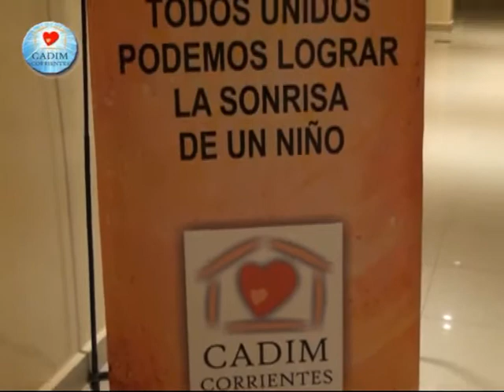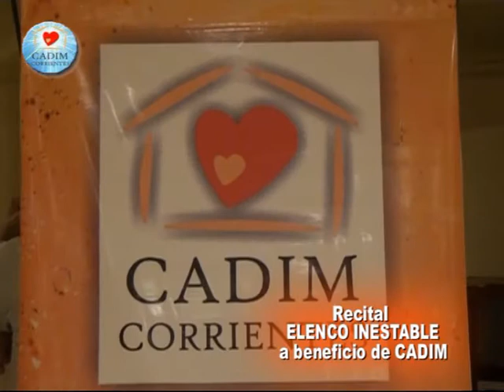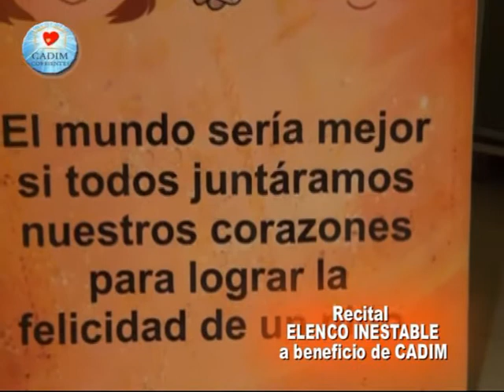CADIM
El Elenco Inestable de Resistencia, actuó a beneficio de CADIM . . . .